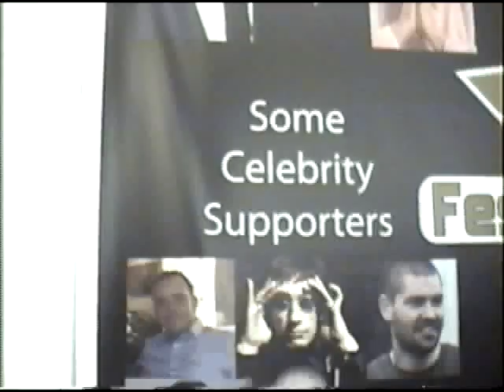St. Enoch Centre Dreams 011.avi